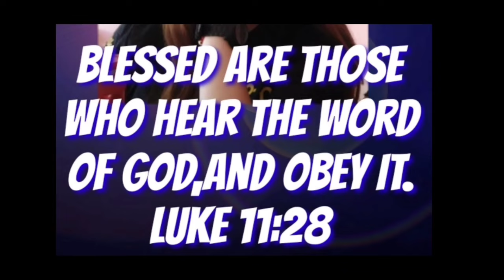Mga homilia ni padre ciano nga makalingaw homilia @padrecianoubod#inspirational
Mga homilia ni padre ciano nga makalingaw homilia @padrecianoubod